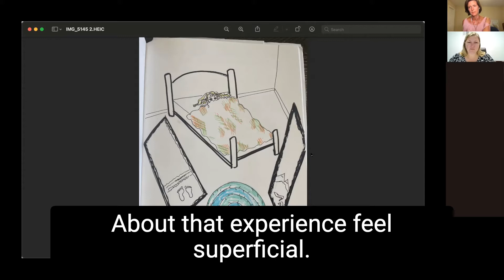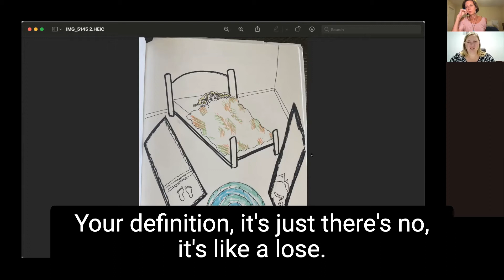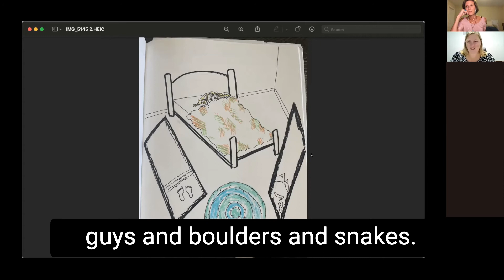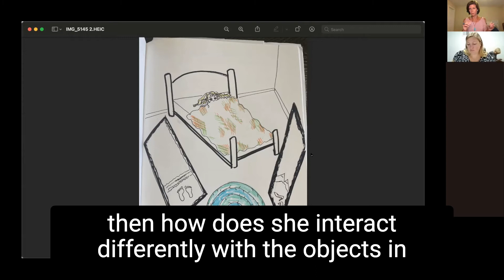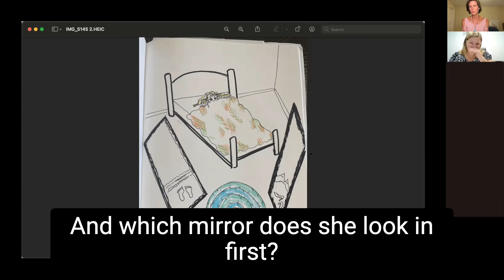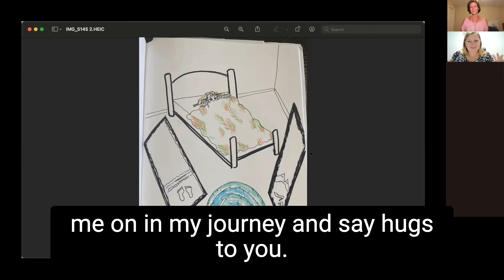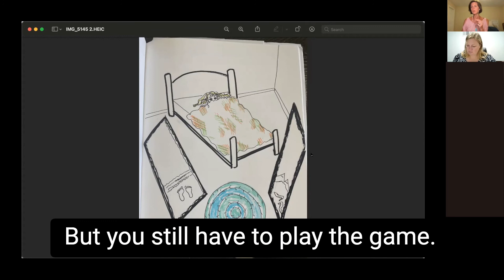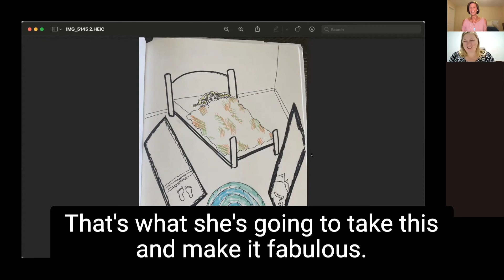How to Read Art Sara's deep dive part 2 with warrior goddess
Your Soul speaks through Art...are you ready to listen?
Get my FREE Ultimate Guide to Art as a Soul Language™

It will teach you how to make art that contains Soul Messages!!

Go INSIDE a drawing and see how powerful the meaning can. Listen to Michelle's expert questions as she guides Sara through her own intuitive drawing to pull out the deeper meaning.

I have my Master's in Art Therapy and have been helping women use Art as a Soul Language™ for over a decade.

This clip is from my Mystery School where women join together to create art, find the hidden Soul Messages and integrate them into life.

This is part 2 of Sara's deep dive. We've gone DEEP into the meaning it held for her about her life...now I take her from that dark place back out into her Warrior Goddess archetype where she find the Soul Message this piece has for her (and for the overall meaning of her life).

There is so much meaning in art, if you're willing to take a look. Sara is a brave soul who is always willing to see what Soul Messages are in her art.